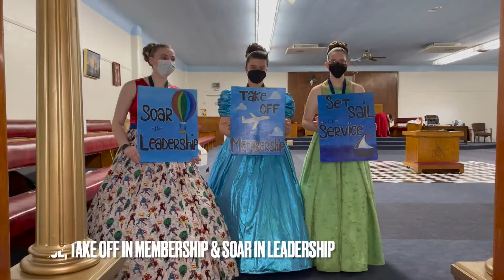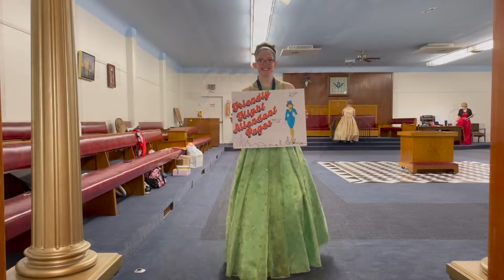Our Grand Year! | WAID Supreme Centennial Highlight 2022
Today is Day #1 of our Supreme Highlight on the @supremeiorg IG! For Day 1, we've decided to talk about our Grand Year and all the things included in that. Year theme, mascot, colors, food & drink, and so much more! 🌈✨️

Get social with NW Rainbow!
Instagram & TikTok: @nwrainbow
Facebook: Washington Idaho International Order of the Rainbow for Girls